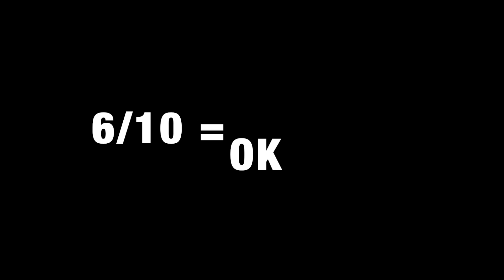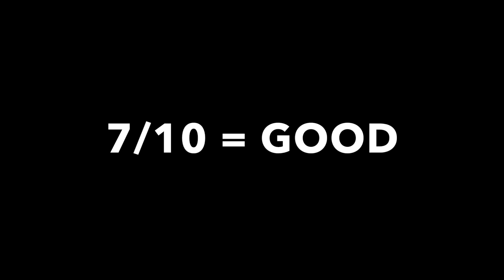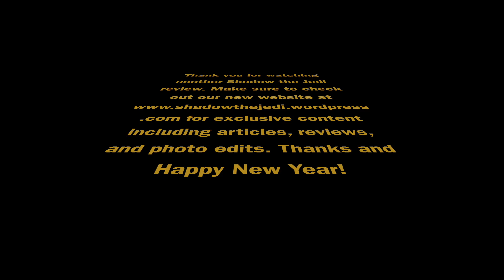Top 9 Animated Movies of 2016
Shadow the Jedi's Top 9 Animated Movies of 2016. This is a video in which the rankings are solely based on our opinion. We DO NOT own the pictures and videos shown in this production. Happy New Year!